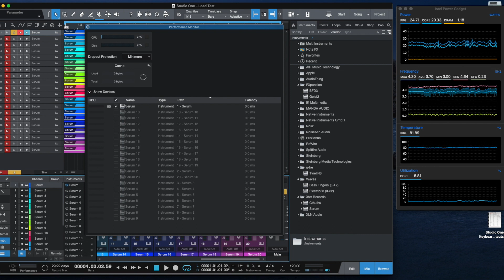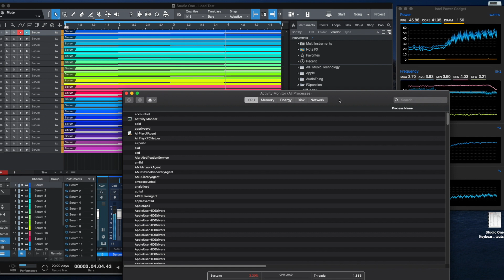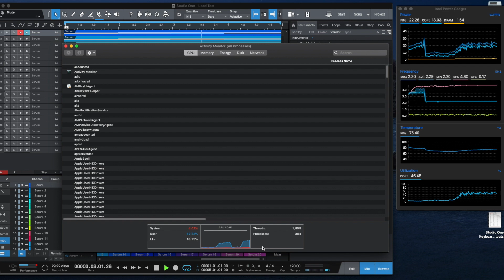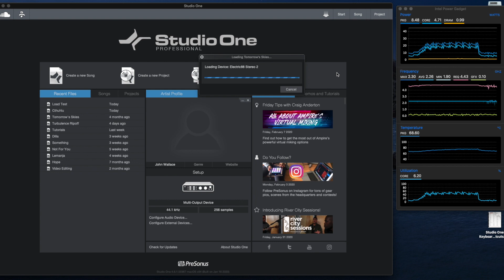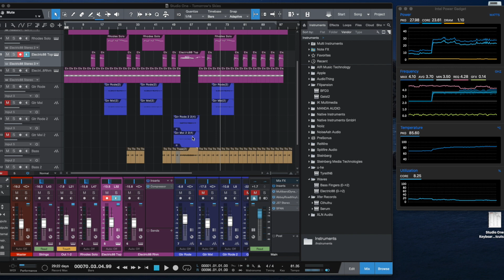MacBook Pro 16 Inch Load Test with Studio One and Low Power Mode in Endurance App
I received a question about performance under load for large studio sessions when using the Endurance power app in lower power mode. I tried to show the specs the best I could, any additional info would be welcome.

There's a lot of fan noise in this video. I was using the laptop's internal mic to record while pushing the performance pretty hard. The fan's are not nearly as loud as they sound in reality, using an external mic wouldn't pick up nearly the same amount of fan noise. This does demonstrate though how much low power mode can help with fan noise.

QGeeM USB-C to HDMI
Apple Thunderbolt 3 to Thunderbolt 2 Adapter
Syntech USB-C to USB Adapters
QGeeM USB-C HUB with Power Delivery

MacBook Pro 2019 16 inch specs:
i9 8 Core
16 GBs Ram
1TB Hard Drive

Gear list in making this video:
Yamaha HS8 Monitors
Focusrite Saffire Pro 40
MacBook Pro 16-Inch
Avantone Mixcube
Akai MPD218
Rode K2 Tube Mic
MXR 990/991 Microphone Kit
Sterling S.U.B. Ray5
Martin D-35